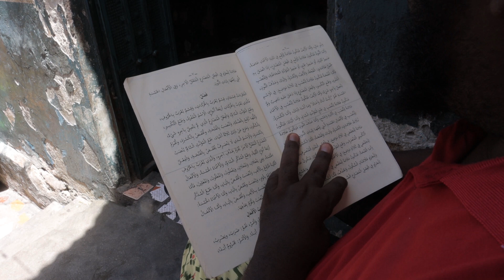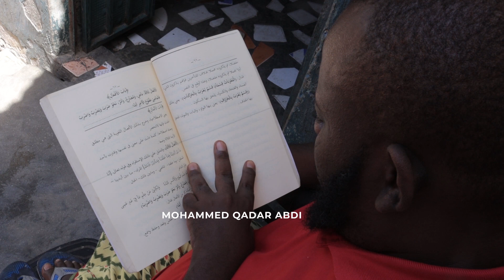Xaaladda dhabta ah ee wiilka naafadda ah ee shaqada ka codsaday shirkadda Hormuud